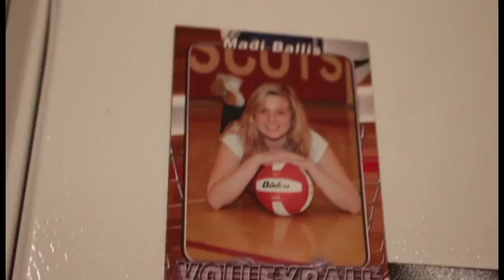Madison's Story of Self: Self